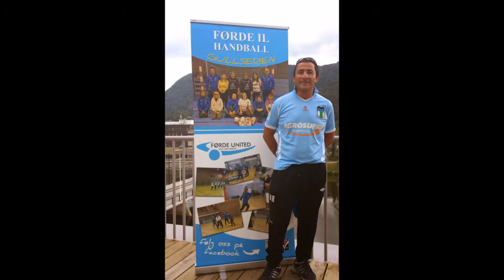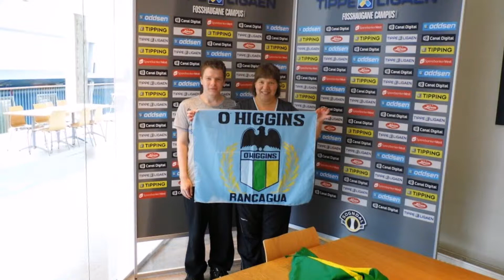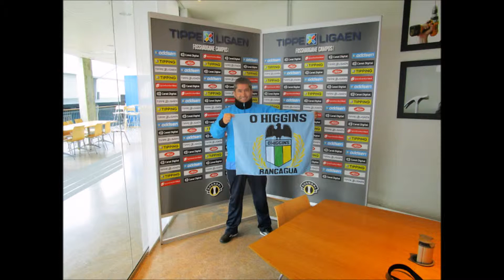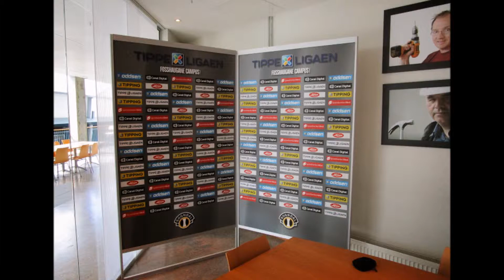sogndal 2014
Fútbol en el estadio Fosshaugane de Sogndal.

NORUEGA JUNIO 2014